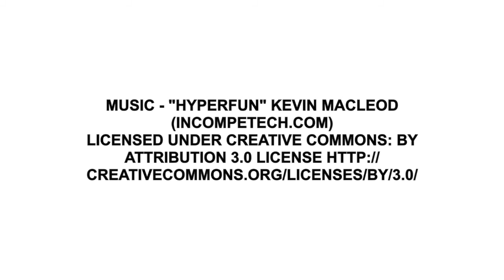The Tin Man Balloon - Wizard of Oz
A fun go at making the Tin Man from the Wizard of Oz.